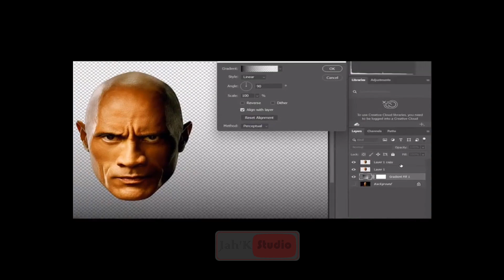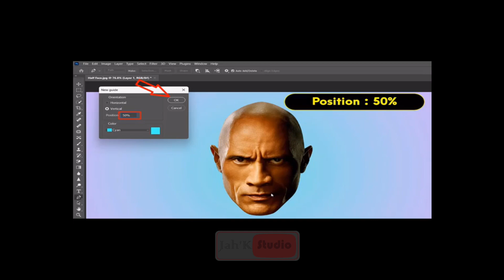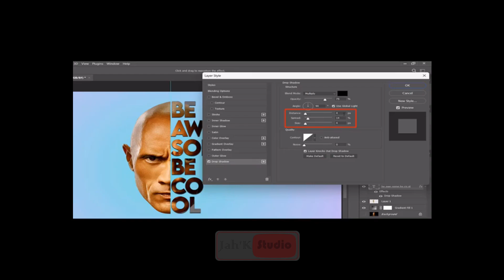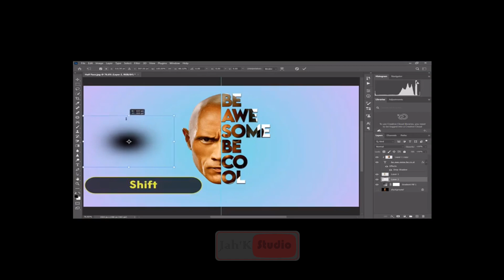Photoshop Tutorial: Text Portrait Effect in Photoshop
Unlock the captivating art of text-driven portrait effects with our comprehensive Photoshop tutorial! In this step-by-step guide, we'll walk you through the creative process of crafting stunning text-driven portraits. Whether you're a seasoned designer or a curious beginner, our tutorial offers valuable insights and techniques to help you master this unique form of artistic expression.

Discover how to seamlessly blend text and imagery to create captivating visual narratives. We'll cover essential Photoshop tools and methods, ensuring that you gain a solid understanding of the process. By the end of this tutorial, you'll have the skills to transform ordinary portraits into extraordinary works of art, filled with meaning and impact.

Join us on this creative journey and elevate your design skills to new heights. Turn your passion for art and storytelling into impressive text portrait effects. Don't miss this opportunity to explore the limitless possibilities of Photoshop and express your creativity like never before. Let's embark on this artistic adventure together! 🎨✍️
 to Jahk Studio, your creative hub for all things Photoshop! If you're on a quest to master the art of digital design, enhance your photo-editing skills, and unleash your creative potential, you've arrived at the perfect destination.

At Jahk Studio, we're passionate about helping you become a Photoshop pro. Our channel is your go-to source for comprehensive and easy-to-follow Photoshop tutorials that cater to everyone, whether you're a design novice or an experienced graphic artist. We believe that the power of Photoshop is at your fingertips, and we're here to show you how to harness it.

Our video library is a treasure trove of knowledge, covering a wide array of topics from fundamental techniques to advanced design projects. Discover how to create stunning graphics, manipulate images with precision, craft digital art, and so much more. Our tutorials are thoughtfully crafted to ensure you not only learn but also enjoy the creative process.

Join our growing community of fellow designers, artists, and digital creatives who share your passion for excellence in design. Let's turn your creative visions into tangible masterpieces, one tutorial at a time.

The canvas is yours, the possibilities are endless, and the journey starts right here at Jahk Studio. So, without further ado, let's dive into our videos and elevate your Photoshop skills to new heights!